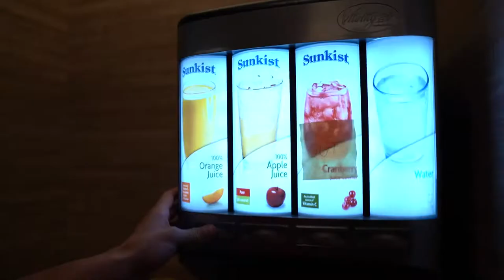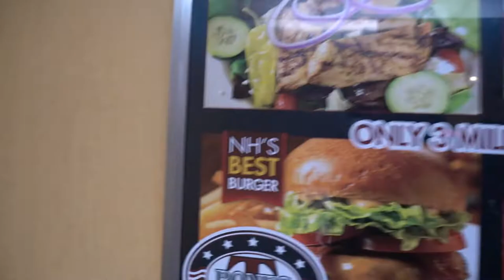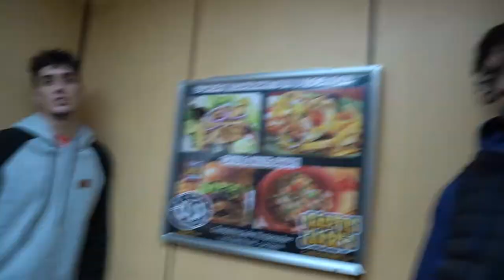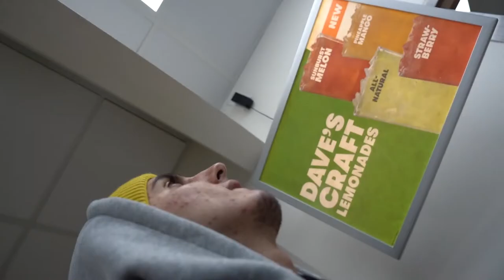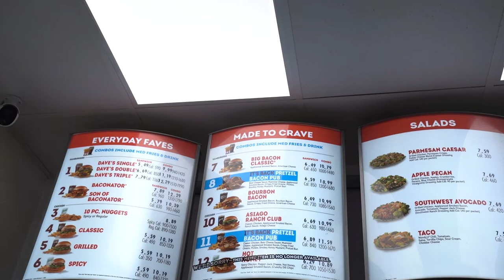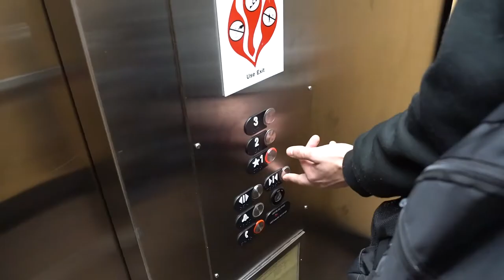Games at Brewster (3 Days Team Vlog)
▶️ISA basketball trip to Brewster for games with 3 nights at hotel. We played against Lee Academy(Win), Brewster(Lost), Bridgston(Lost).

Edit program
▶️Adobe Premere Pro